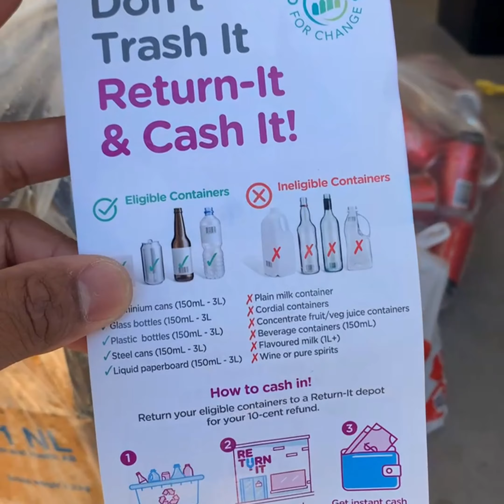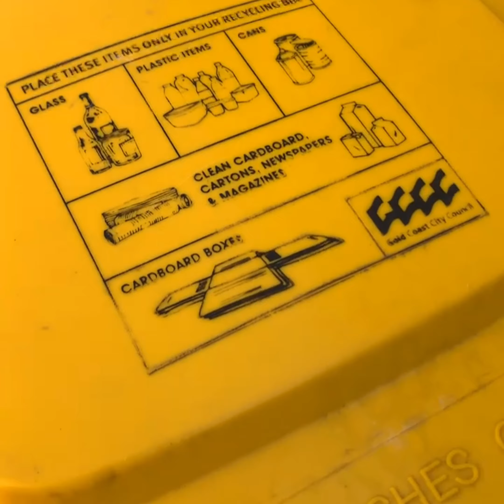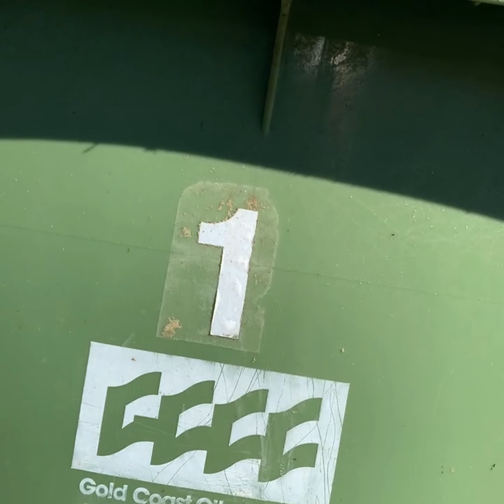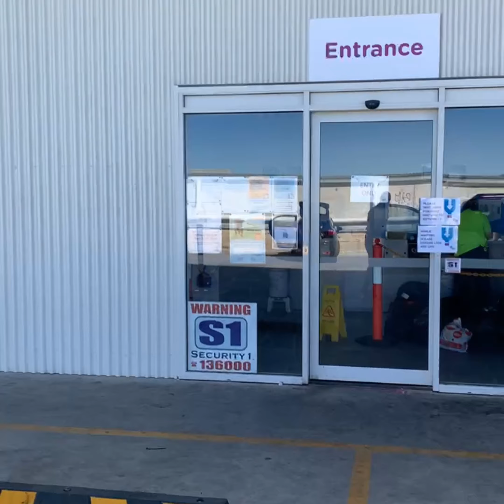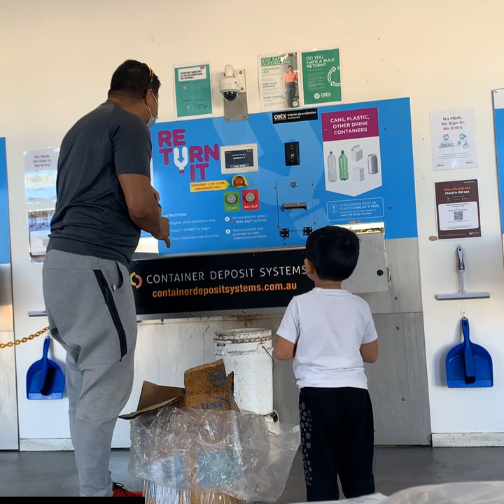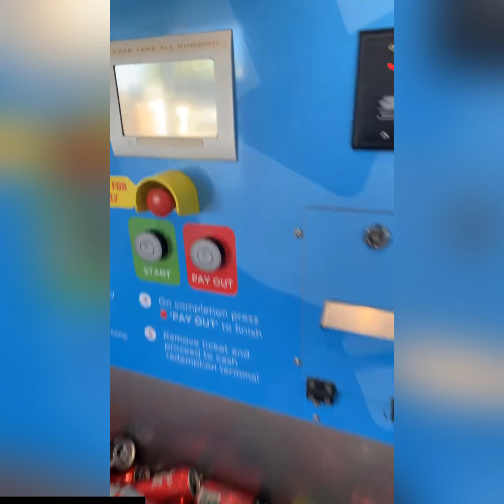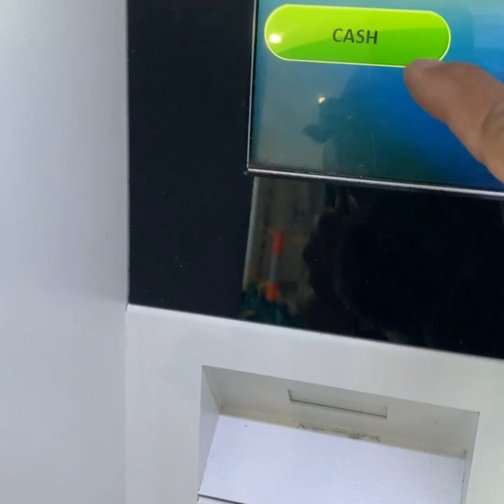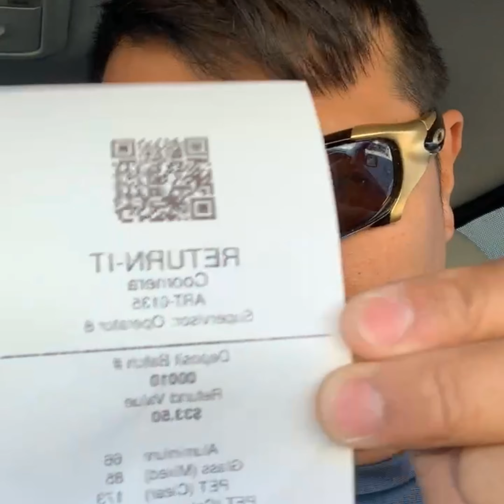Recycling for kids|Recycling plastic and glass bottles.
Teaching M8y about recycling Plastic bottles and glass bottles.